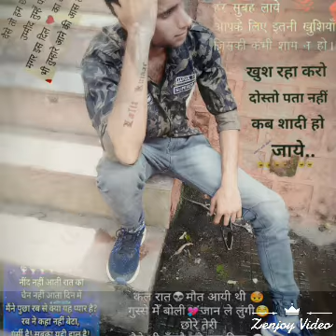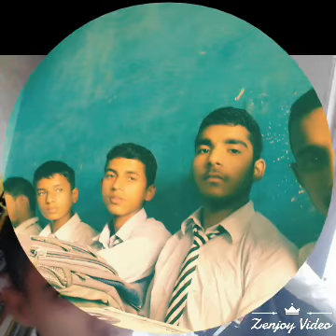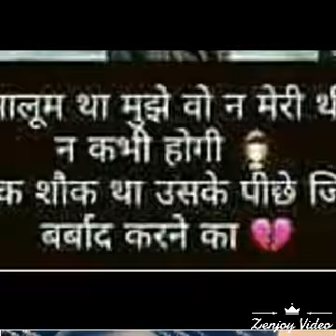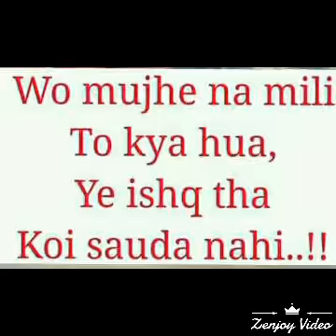Yaaran baliya deep jadh feat karan Bhagat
Karan kumar Bhagat ak dukhi atma at At devi lad jaa